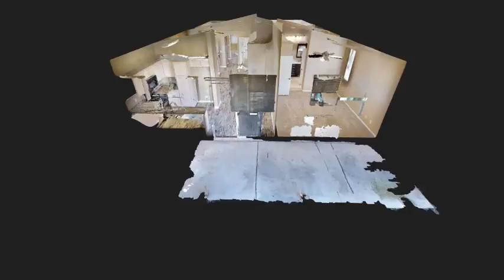112 Beaver Falls Ave Intro Video Suzie Marquardt Urban Nest Realty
Upgraded single Story | 3 Bedrooms | 2 Baths |Tile Floors | Up-Graded Bathrooms | Covered Patio | 1,305 SF | Built in 2000 | Freshly Painted.